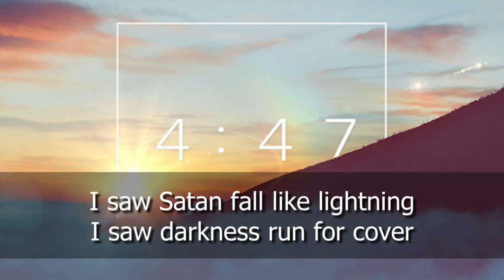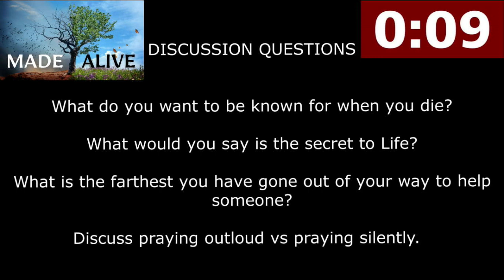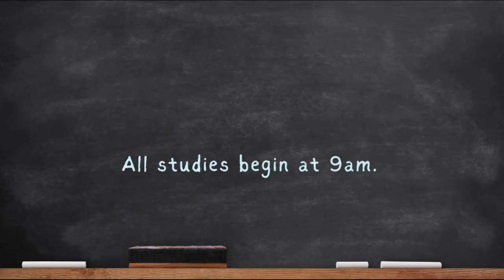Apr 16, 2023: Made Alive; Secret Key!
Scripture:
Acts 9.36-43;  Acts 16.10; Acts 1.1-8; Matthew 16.13-19; Acts 9.15; Galatians 1.17,18;

QRs:
St. George in Lydda - Saint George - Wikipedia
Acts Timeline:  You have already!

Discussion Questions
1. What do you want to be known for when you die?
2. What would you say is the secret to Life?
3. What is the farthest you have gone out of your way to help someone?

Discuss praying out loud vs praying silently.